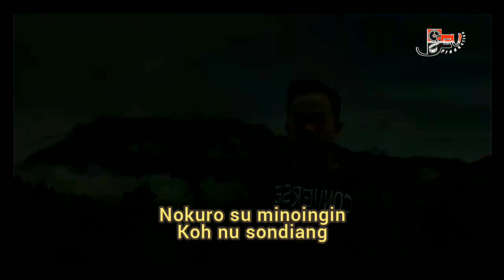Asakit Inawo Ku-Lagu Sungai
Tajuk : Asakit Inawo Ku
Penyanyi Asal : Gustin Agoi
Cover By : Jenrry Nuno
Video Editing : Jenrry Nuno

Rakam suara secara live sahaja guna Hp.
Bukan rekod di Studio.